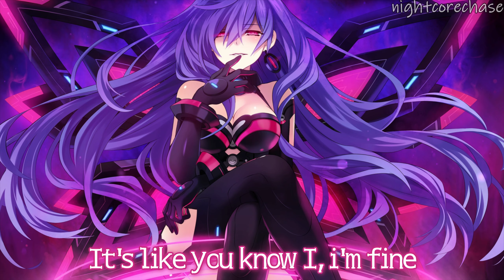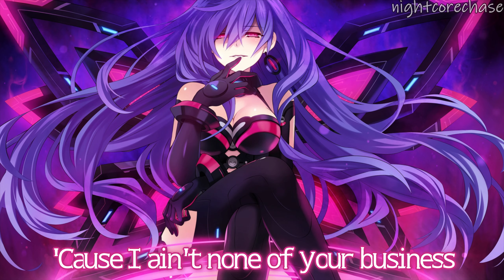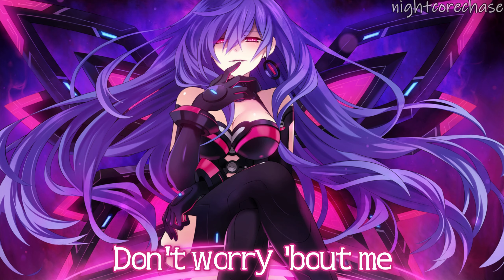Nightcore - Don't Worry Bout Me (Lyrics)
Lyrics (in the video):

[Verse 1]
Everything, everything's cool now
I wanted you to know that I, I'm fine tonight
Why do you do that to me?
Unfair how after we done, then you care
It's like you know I, I'm fine
But why don't you remind yourself that?

[Chorus]
Don't worry 'bout me
You should worry 'bout you, yeah, yeah
Keep doing what you do best, babe
That's loving only yourself, babe
'Cause I've been sleeping okay (No, no, no, no)
You should worry 'bout you (Oh, oh)
Yeah, that's your problem, so fix it
'Cause I ain't none of your business
Now I've been sleeping okay (No, no, no, no)

[Verse 2]
Now that you hurting like hell
You see things that reminds you of me everywhere
Just know that I, I'm fine tonight
You tryna stay in my life
Ain't got the space or the time
It's too late now, I'm moving on
I'm so unfazed, you ain't what I want, no

[Chorus]
Don't worry 'bout me (Don't worry 'bout)

[Chorus]
Don't worry 'bout me (Don't you worry 'bout)
'Cause I've been sleeping okay (No, no, no, no, yeah)
Don't worry 'bout me (Don't worry 'bout me)

[Outro]
You should worry 'bout you
Worry 'bout you, worry 'bout you, worry 'bout you
Yeah, you should worry 'bout you